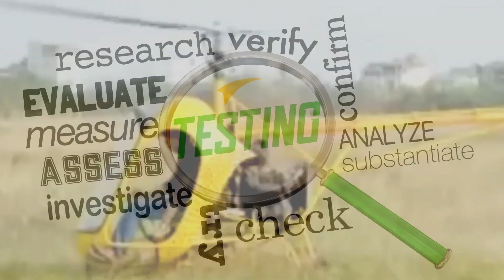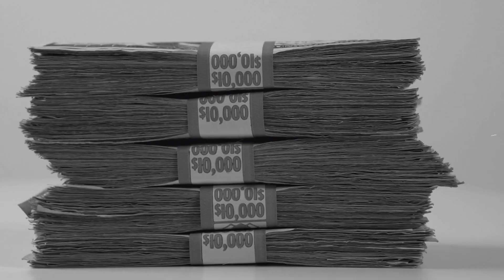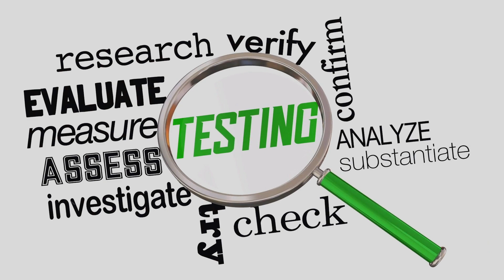Unbelievable Homemade Helicopters FAILED | CRASHED | You Should Must See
In this captivating video, I take you on a thrilling journey through the world of homemade helicopters. Join me as I showcase 20 failed attempts at constructing these flying machines, each with its unique quirks and challenges. From ambitious DIY enthusiasts to backyard inventors, witness their courageous endeavors to conquer the skies, only to meet with varying degrees of success.

As we explore each failed homemade helicopter, you'll witness a range of designs, materials, and innovative ideas that ultimately fell short of achieving flight. Marvel at the determination and ingenuity displayed by these aspiring aviators as they push the boundaries of possibility, learning valuable lessons along the way.

Through a mix of informative commentary, expert analysis, and entertaining anecdotes, I delve into the reasons behind each helicopter's failure. From structural issues to inadequate power systems, we uncover the critical factors that contributed to their unsuccessful endeavors. But fear not! Despite their lack of success, these courageous creators serve as a reminder that failure is an essential part of the journey toward success.

Whether you're an aviation enthusiast, a fan of experimental engineering, or simply curious about the extraordinary lengths people go to pursue their dreams, this video will captivate and inspire you. Join me in celebrating the spirit of innovation and exploration as we delve into the fascinating world of homemade helicopters and the valuable lessons learned from these twenty failed attempts.

Enjoy the journey and remember, even in failure, there's always something to be gained.